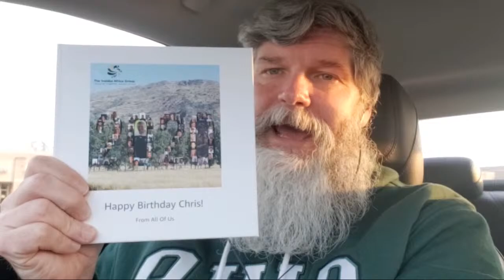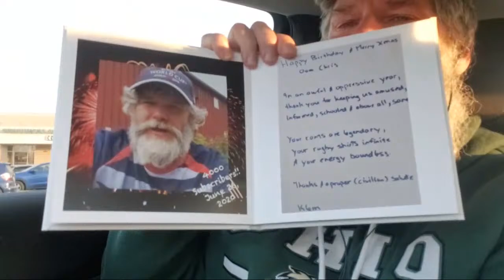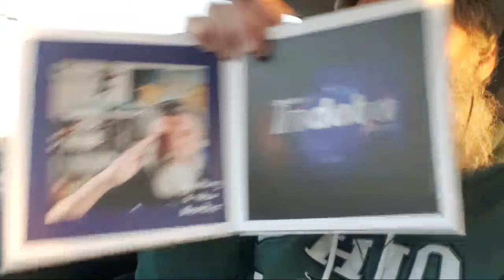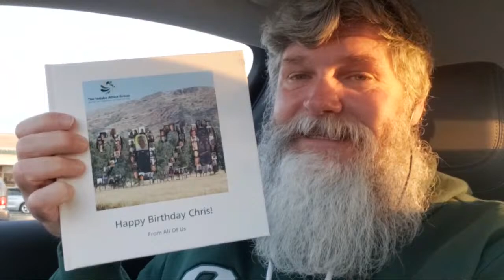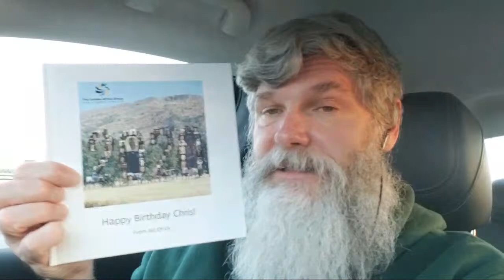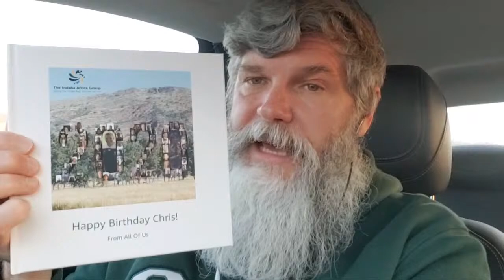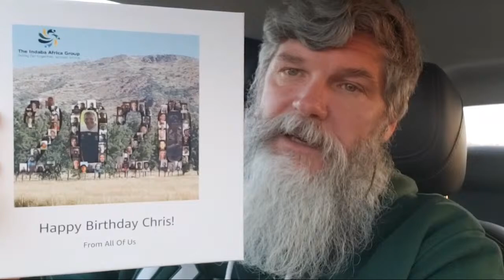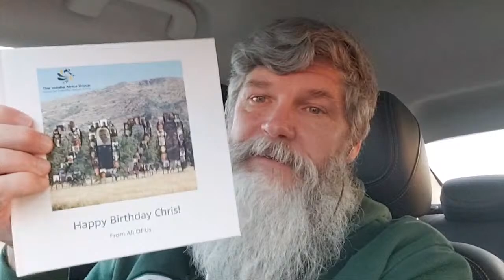Christmas Gift from the Chris Wyatt Family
Comments are most welcome, discourse is always helpful

Find me on Parler & twitter: @wmwchris